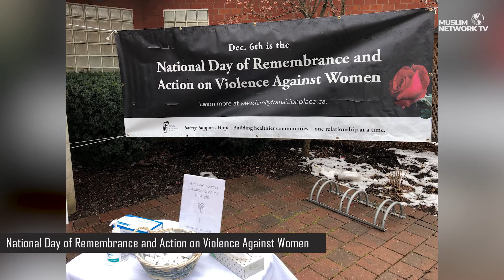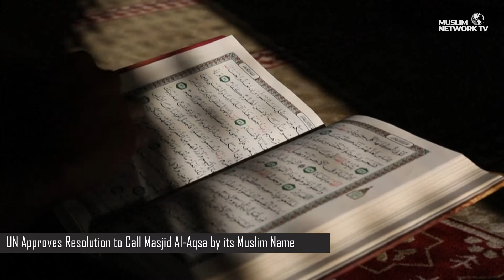Canadian Muslim News - Dec 6, 2021 | ICNA Awarded the Top Foodbank Donor In 2021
Islamic Organization Awarded as the Top Foodbank Donor In 2021

A Conversation with AQ MUFTI, Islamic Circle of North America- Canada
News Headlines:
- National Day of Remembrance and Action on Violence Against Women
- Maxime Bernier Elected Leader of PPC Once Again
- Prince George Islamic Centre Celebrates 10 Years
- UN Approves Resolution to Call Masjid Al-Aqsa by its Muslim Name
- Former Myanmar Leader, Aung San Suu Kyi, to Serve 4 Years in Prison
- Join us for Canadian Muslim News anchored by Katherine Bullock. Muslim Network airs on Galaxy 19 Satellite covering USA, Canada and Mexico. It also streams on Amazon FireTV, Apple TV, and Roku. © Sound Vision Foundation Views expressed are those of hosts and guests, not those of Sound Vision Foundation.